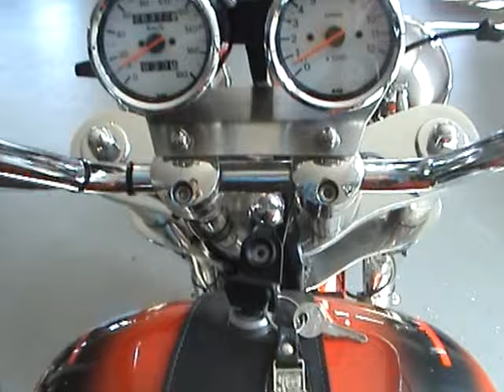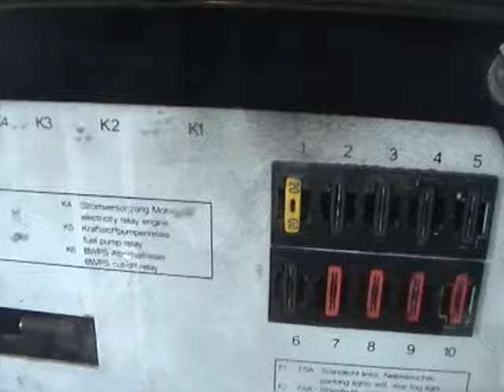Boom Trikes Chopper 4i Trike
Rundumblick über einen roten Chopper 4i